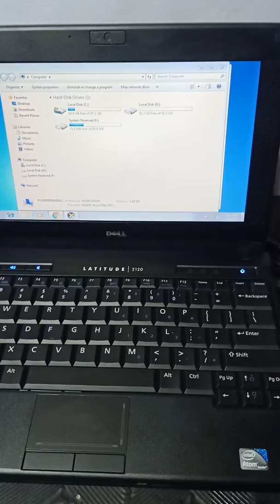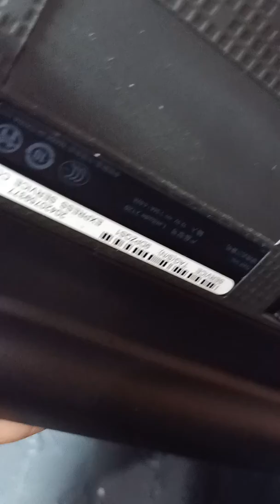Dell netbook order to Mr Jofrey from Zamboanga